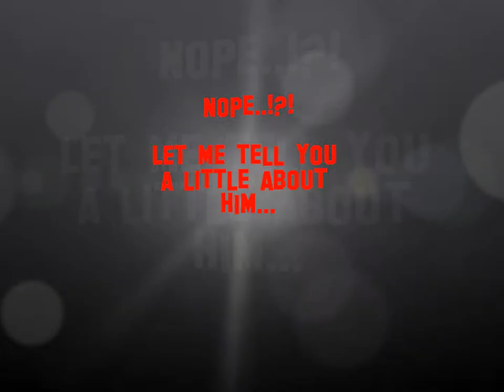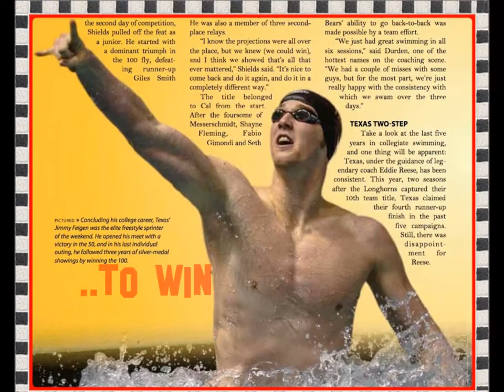Jimmy Feigen Happy B-Day.wmv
On this special day, I have made ​​this birthday video.
I Hope you like. I Love you !!!